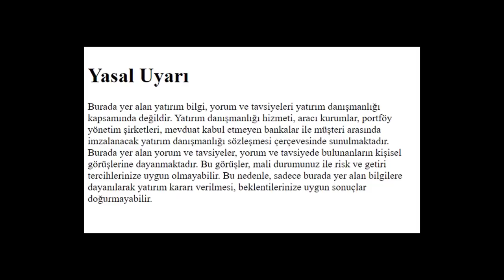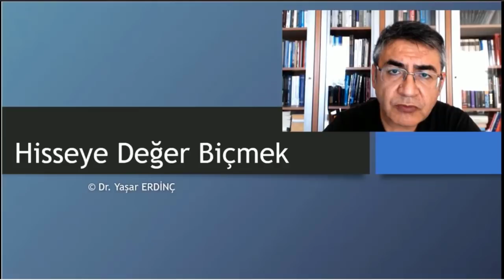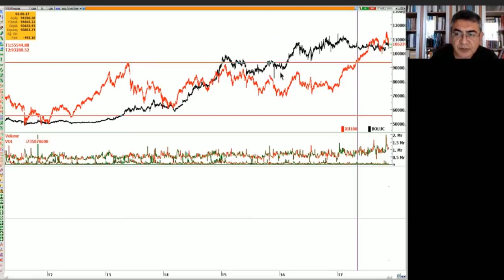Piyasa uzun vadede her şeyi doğru fiyatlar (Dr Yaşar Erdinç Hoca'dan inciler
Yatırım tavsiyesi değil hisse nasıl analiz edilir düşünmek ve eğitim videolarıdır iyi seyirler